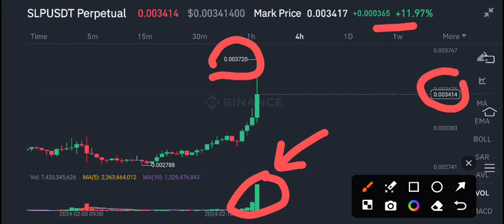SLP Price Today! SLP Price Prediction! Smooth love potion SLP News Today